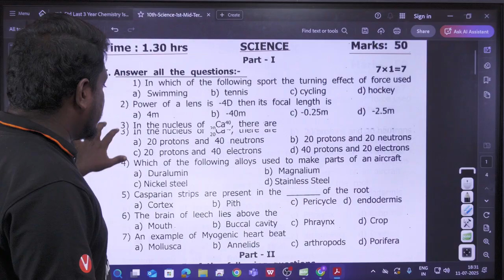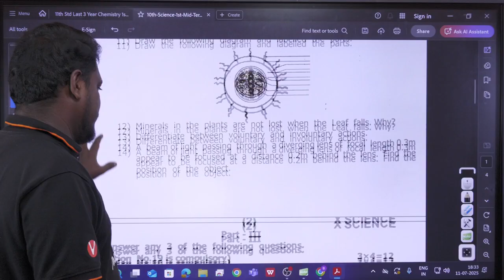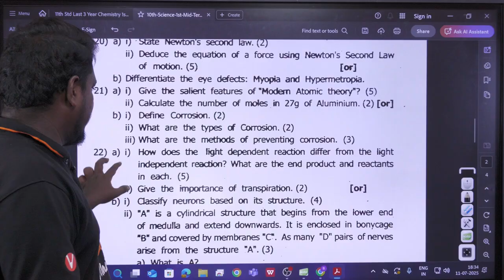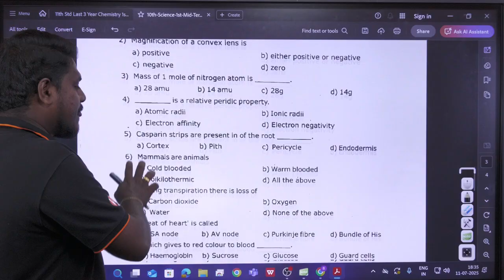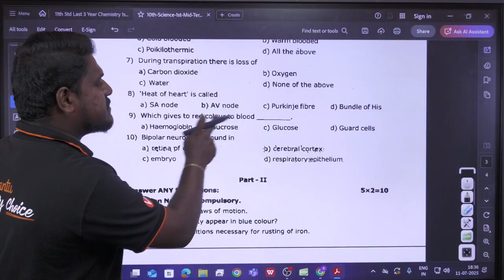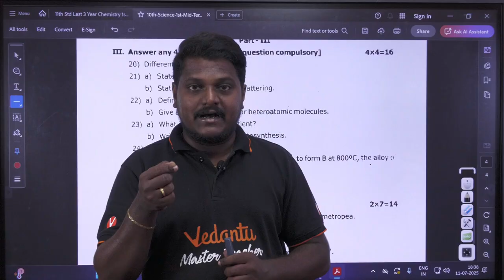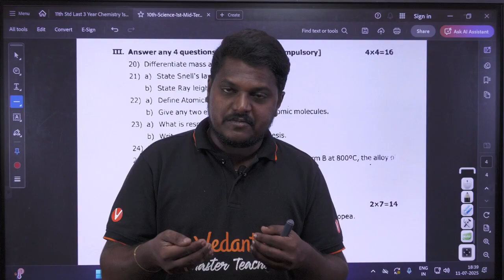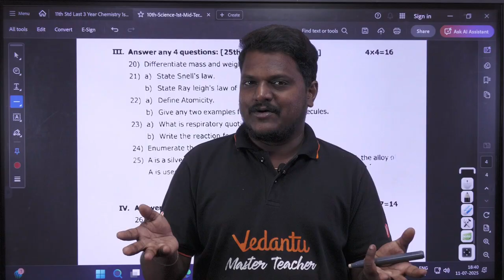🔴Midterm Question Paper இப்படி தான் இருக்கும் 🤯 10th Science TN State Board